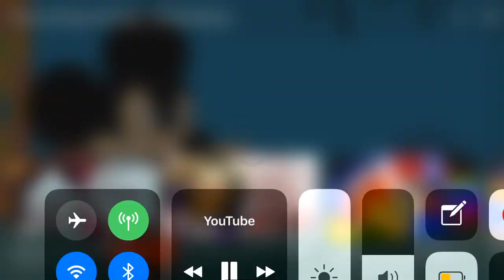I’VE NEVER PLAYED SUCH A BAD GAME IN MY LIFE! WELL MAYBE I HAVE! IT’S MICKEY MOUSECAPADE 2! 😂😂😂